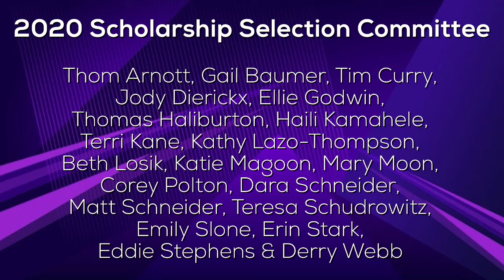2020 Leadership Foundation Scholarship Recipients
Congratulations to our 2020 Scholarship Recipients! And thank you to the many donors who make them possible.